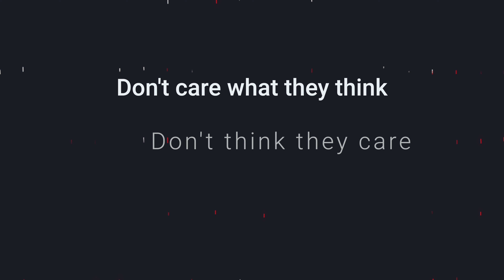Feed Your Faith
I let fear become greater than my family and purpose